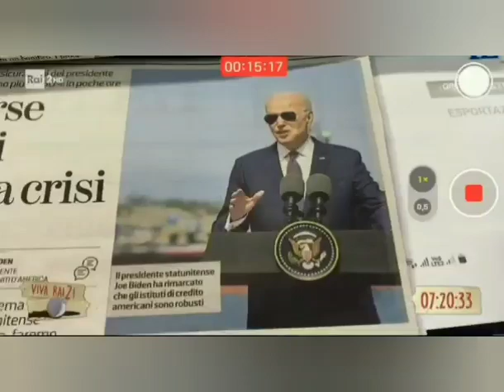Biden rassicura l'economia mondiale mentre cade dalle scale